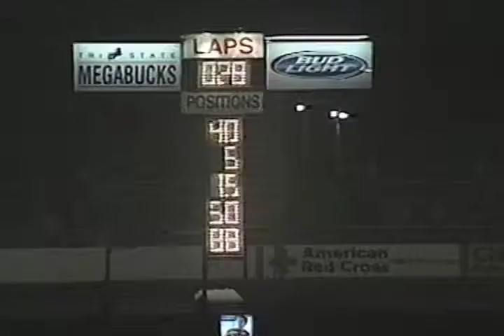Beechridge Speedway #54 NASCAR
Please excuse the quality. Shot on SD Beta and transferred to digital.
This was a piece I shot and edited for a series on CBS. Luck was on my side. Every driver that I covered ended up winning the race that season. Good for me and them!